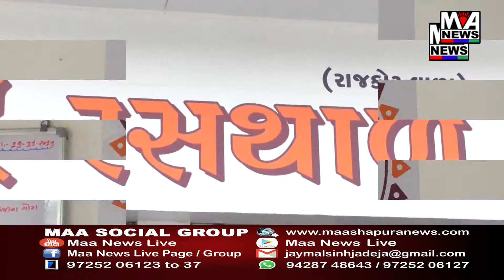પી એમ મોદીની મોડાસામાં ચૂંટણી સભા